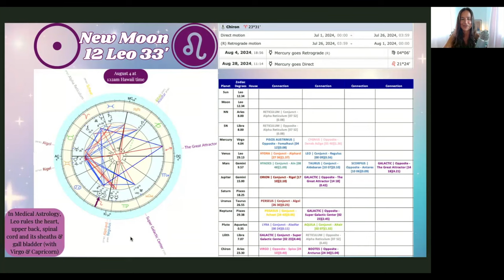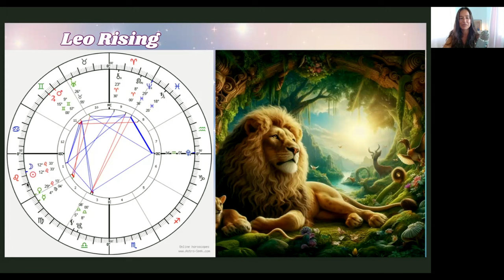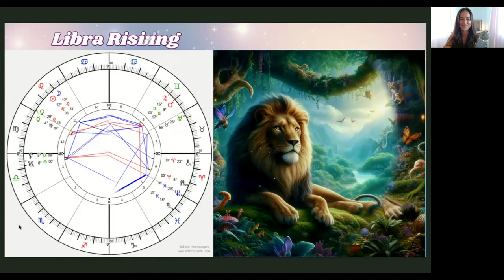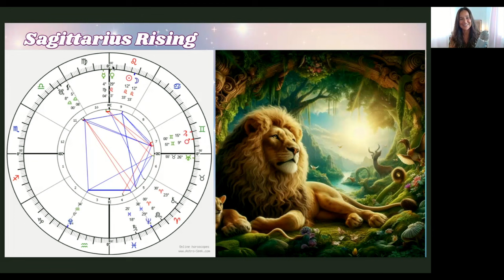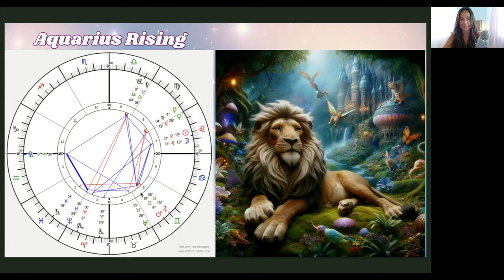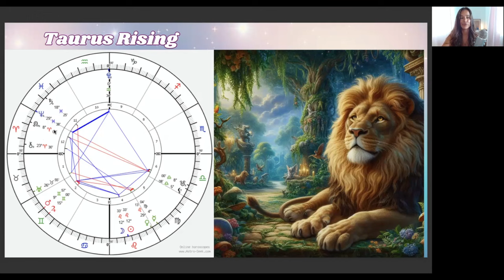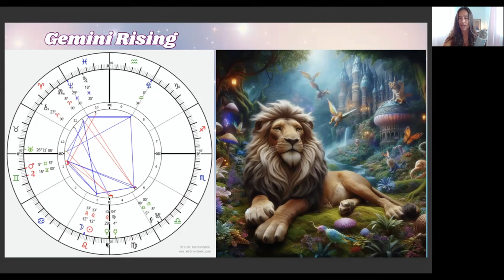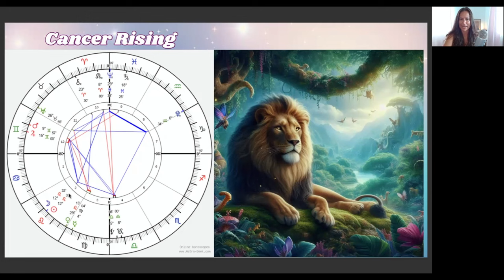Leo New Moon Galactic Astrology - ALL 12 SIGNS Mini-Readings - 4 August 2024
00:00 - Intro
01:52 - Upcoming Astrology & Reiki Class
03:35 - Leo New Moon Distant Reiki Share
04:43 - New Moon Astrology General Reading
13:51 - Dwarf Planet Varuna
21:55 - New Moon Galactic Astrology, including Great Attractor Kite
32:13 - Chiron stations retrograde on July 26 at 23 Aries
34:55 - Mercury stations retrograde on August 4 after New Moon perfects at 4 Virgo
39:02 - Mini-Readings Instructions
40:05 - Leo
44:15 - Virgo
49:46 - Libra
55:24 - Scorpio
01:01:09 - Sagittarius
01:07:11 - Capricorn
01:13:14 - Aquarius
01:19:49 - Pisces
01:25:11 - Aries
01:30:56 - Taurus
01:38:33 - Gemini
01:45:45 - Cancer
01:54:05 - Herbal Astrology Oracle Card Guidance
02:04:12 - Outro

Mini-Readings include where the New Moon on August 4th is occurring in your chart as well as where Chiron is stationing retrograde on July 26th and where Mercury will be retrograding August 4-28th, and hopefully what it all means for you! Giving you some ideas and possibilities for reflections. Let me know what resonates in the comments below.

Develop Astrological Fluency & Your Intuition ⤵️
🪐 Heal & Reveal the Highest Potential of Your Birth Chart
🌞 July 27 🌙 Astrology Basics With Reiki: Befriend The Planets

🌀 August 14-16 🔥 Holy Fire III/World Peace Reiki Master Certification Training Class ⤵️

🤍 Reiki Sessions
🌙 Astrological Consultations